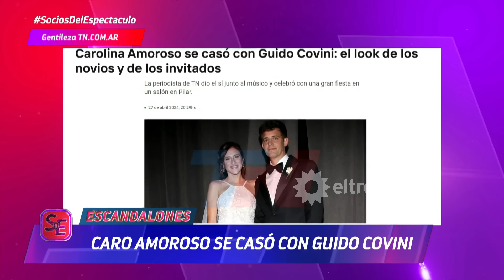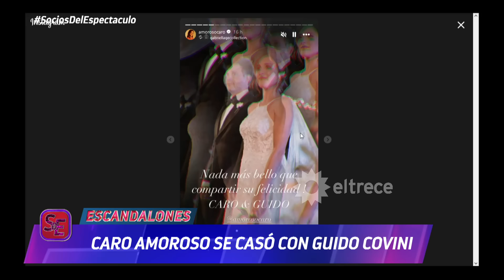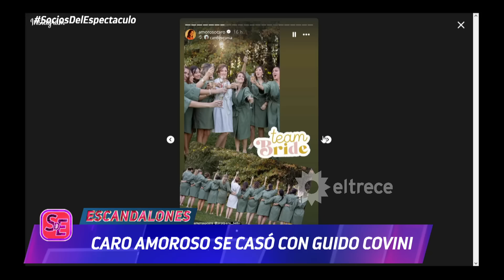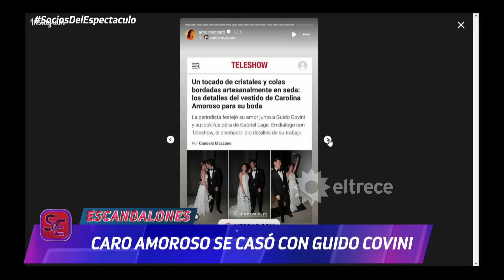¡FELICIDADES! Caro Amoroso se casó con Guido Covini: detalles de la fiesta, fotos e invitados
Momento emitido el lunes 29 de abril de 2024 en Socios del espectáculo.